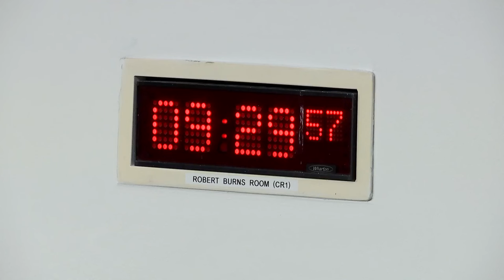Finance and Public Administration Committee - 4 June 2024